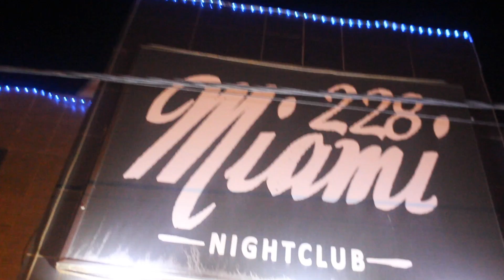Snow Flakes concert @ Miami228 (Lomé, Togo)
5 minutes of the legendary Performance of Snow Flakes live at the Miami228 in Lomé, Togo.

5 minutes de la légendaire performance de Snow Flakes en concert au Miami228 à Lomé, au Togo.